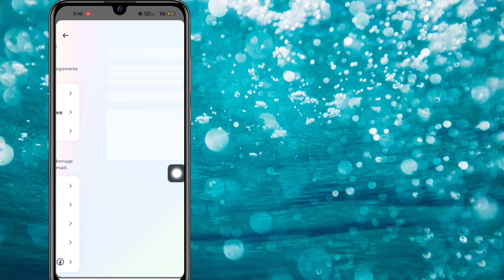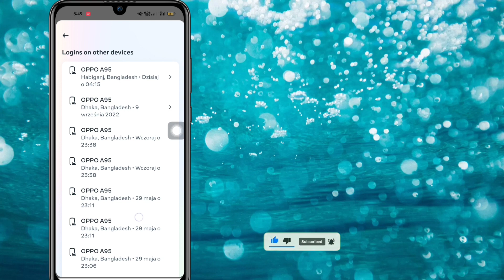Jak sprawdzić moje urządzenie do logowania na Instagramie (2023)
Jak sprawdzić moje urządzenie do logowania na Instagramie (2023) |  Kto korzysta z mojego konta na Instagramie

W tym samouczku pokażę, jak sprawdzić mój login na Instagramie.  To bardzo proste i łatwe.  obejrzyj ten film i dowiedz się, kto korzysta z mojego konta na Instagramie.  Wykonaj poniższe czynności bez pomijania.

Jak sprawdzić aktywność logowania na Instagramie, jak zobaczyć, kto korzysta z mojego konta na Instagramie, kto korzysta z mojego Instagrama, aktywność logowania na Instagramie, nowe ustawienia i prywatność na Instagramie, aktywność logowania na Instagramie kaise dekhe, jak sprawdzić aktywność logowania na Instagramie, aktywność logowania sprawdź kaise kare,  aktualizacja ustawień instagramu, ustawienia prywatności Instagrama aktualizacja ke baad, logowanie Aktywność kaise sprawdź kare instagram, instagram nowy zaktualizuj mnie aktywność logowania, sprawdź aktywność logowania na instagramie

         💛Proszę udostępnić znajomym